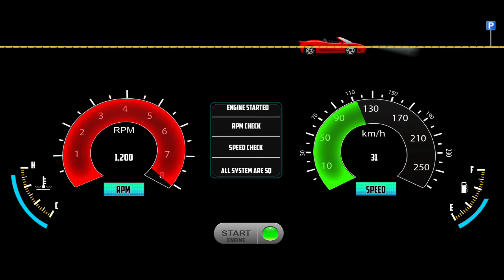City Cruise and Classic Parking! Car Simulator 3D - Car Game Android Gameplay